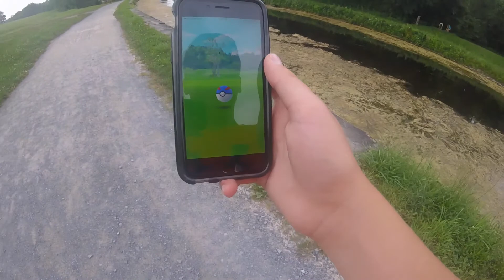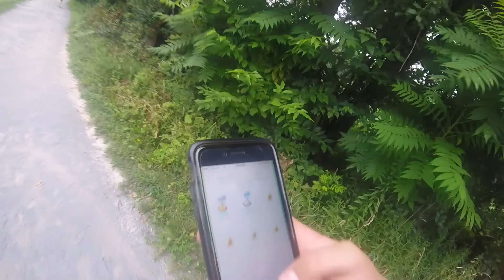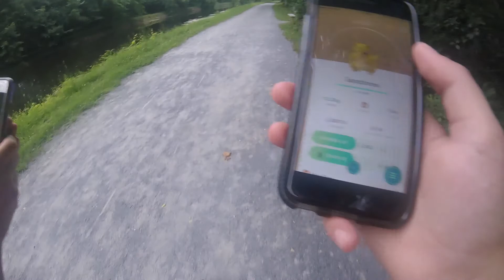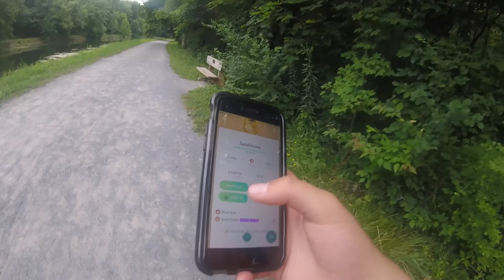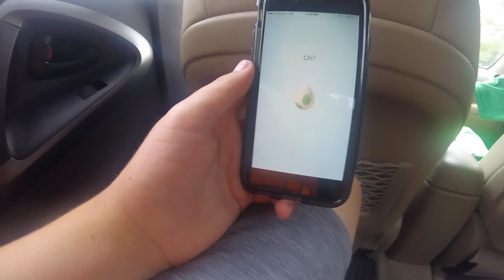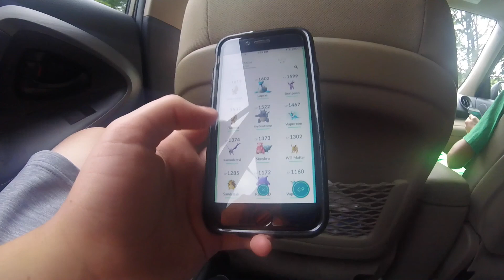A CP 28 BLASTOISE!!?!?!??! Pokémon Go Vlog 1 (Vlogtor Orange)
Yep. It was fun. If you want more vlogs, let me know!